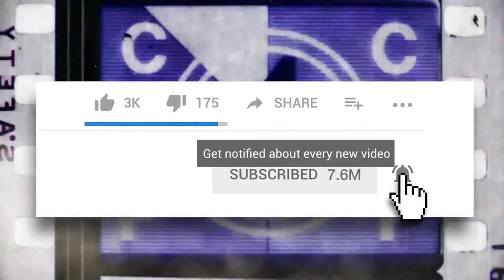WhatUpGuy's : EP 8 First Time Jadi Rider Runner Makanan..BEST! Food panda, Food Grab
EP 8